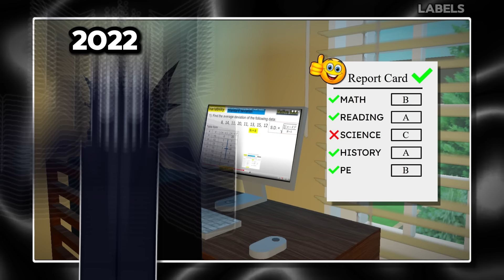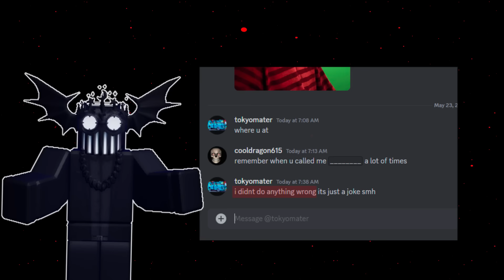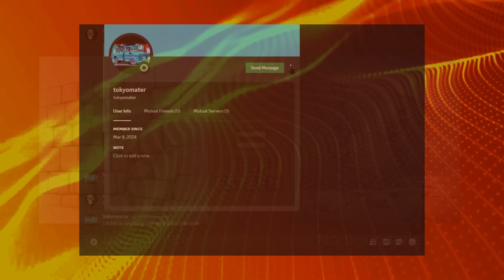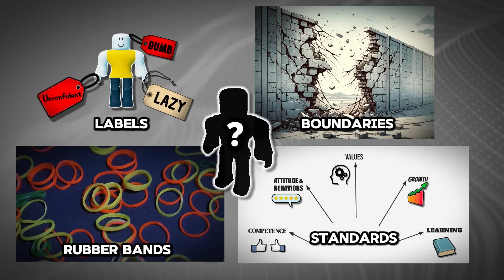Why Your Friends Secretly Dislike You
This video discusses the feeling of questioning what the people around you actually think about you.
I dive into the process of setting stronger boundaries and raising your standards. As well as the concept of people pulling you back and labelling you